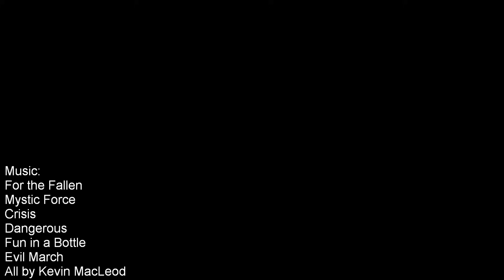(Outdated) Asia: Timeline of National Flags: 1440 - 2019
See 600 years of Asian flags, from the obscure flags of the 15th century, to the modern national flags.

Keep in mind the concept of a "national flag", is rather a modern term.

Sources:

Other YouTube history channels

The map used in this video comes from the blank atlas.

Other main sources: Wikipedia, FOTW, and other various websites.